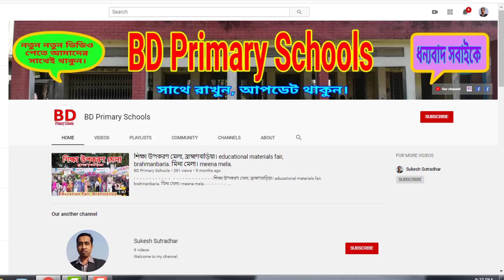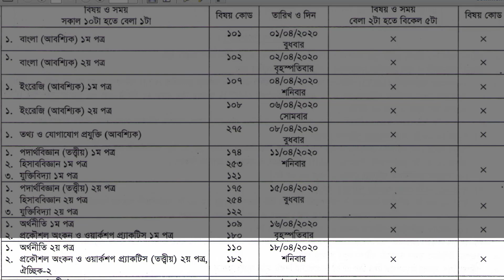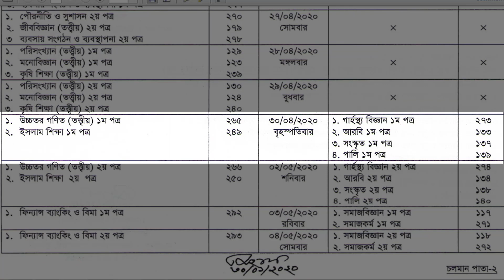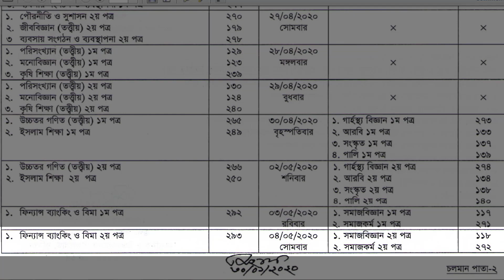এইচ এস সি পরীক্ষার রুটিন ২০২০। hsc exam routine 2020. bd primary schools.